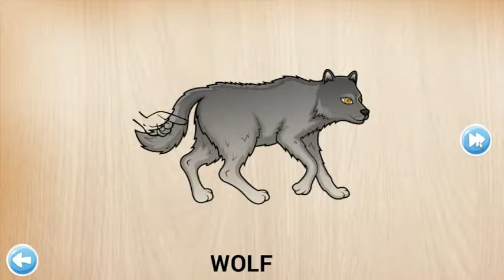Kids Puzzles - ANIMALS - Educational Game for Kids- Learn Animals Names and Sounds Episode-7.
Welcome to all the friends on my channel. This is my first channel.
This channel will be without some learning videos. Just think about you.
Thanks to all the friends, thanks to me.